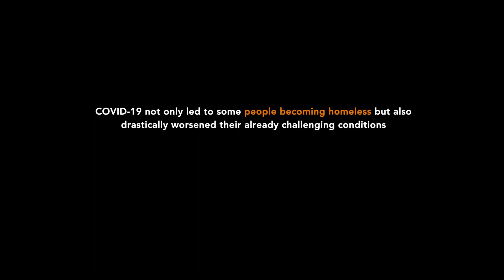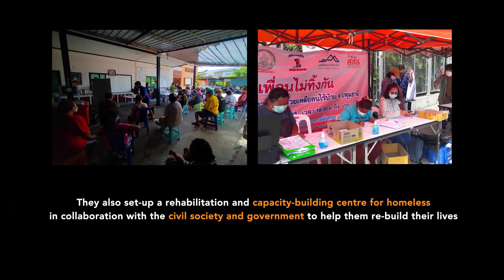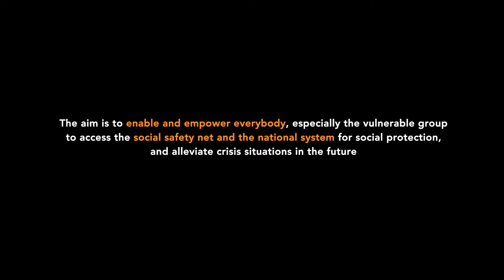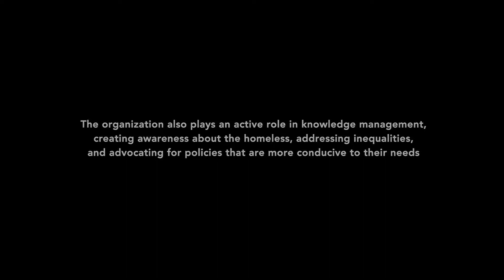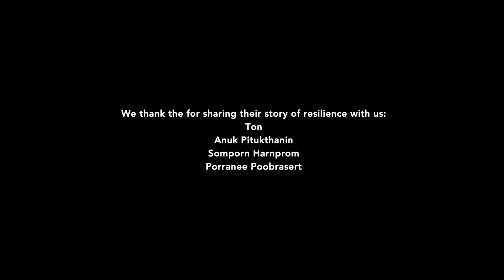Count me too: Homeless in Thailand |Stories of resilience during COVID-19 | WHO-SEARO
Count me too: Voices from Thailand
Stories of resilience and hope from the homeless in Thailand | WHO-SEARO
Like in all countries, COVID - 19 drastically worsened challenging conditions for the homeless people. In Thailand, this challenge persists and somewhat escalated.  We need trusted partner to be able to reach out to the mobile & homeless.  Health promotion expertise and networks, built over time, can bring multiple responses to the needs of the population.  The Thai Health Foundation demonstrates such skills and empowering the homeless in this pandemic.